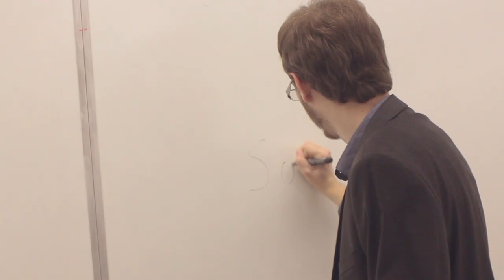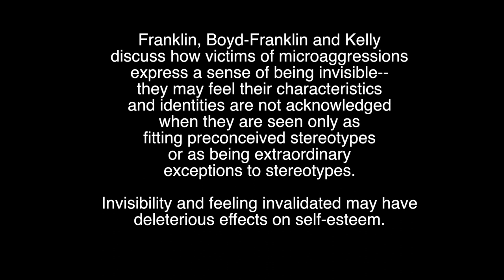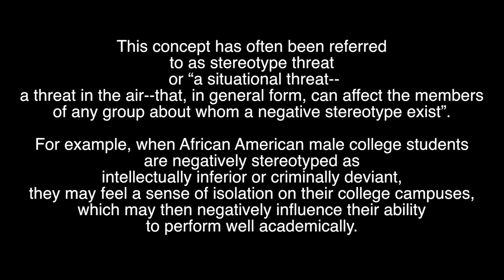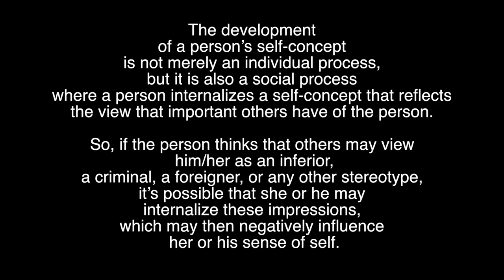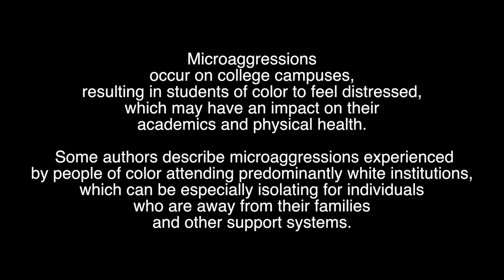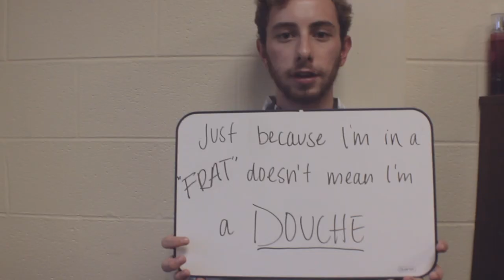Microaggressions: Race, Gender and Sexual Orientation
School project showing examples of everyday encounters of microaggressions that could happen in school.
Characters: Kai Thompson, Devin Gray. Frederick Watkins, Jose Zapata. Briana Joseph, Kiana Kuwamoto, Jordyn Key, Connor Parker, Nikki Madle, Luke Howe